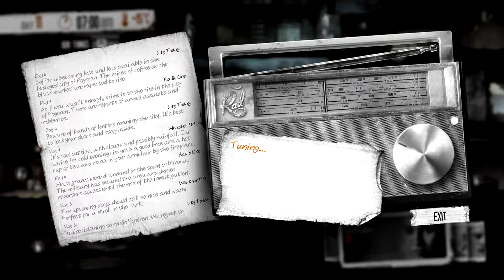Outbreak of Crime | This War of Mine Anniversary Edition Part 6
The crime outbreak has started and we are not taking it seriously enough clearly.